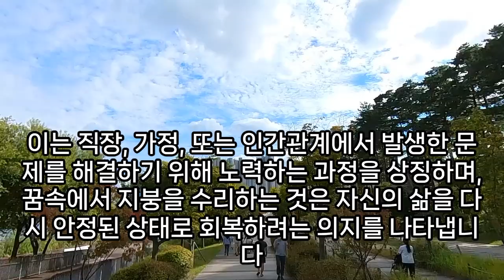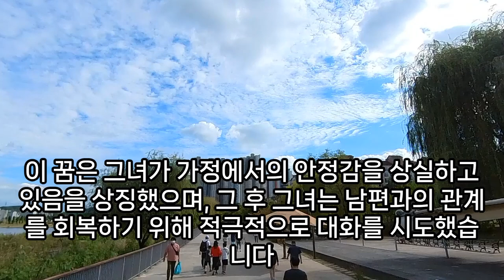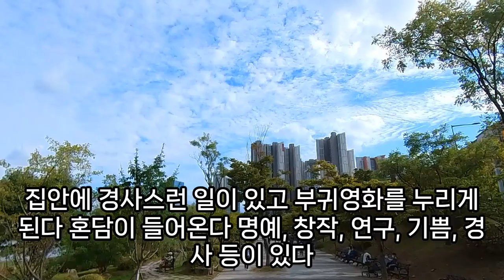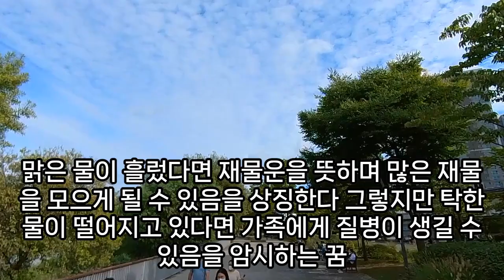지붕꿈, 상황별 지붕꿈 모음, 지붕 나오는 꿈, 오이넝쿨이 무성하게 지붕 위로 자란 꿈, 처마 지붕 무너지는 꿈, 지붕 꿈해몽, 지붕 무너지는꿈, 지붕 올리는 꿈, 예언, 예지몽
지붕꿈, 오이넝쿨이무성하게지붕위로자란꿈, 지붕날라가는꿈, 지붕에서고추만지는꿈, 지붕이없어지는꿈, 꿈해몽지붕없는사무실, 지붕이없어진꿈, 아기가지붕에있는꿈, 지붕에물이세는꿈, 지붕에물뿌리는꿈, 지붕에덩쿨열매있는꿈해몽, 지붕이무너지는꿈, 꿈해몽처마지붕무너지는꿈, 지붕에서물이쏟아지는꿈, 지붕무너지는꿈, 지붕단청꿈해몽, 지붕이없어진꿈, 지붕꿈해몽